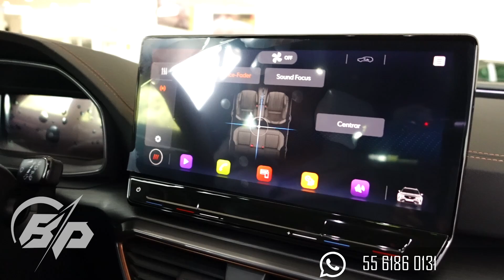LA NUEVA FORMENTOR MID | Betito Padilla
Sè miembro del CANAL:
Por fin conoci la nueva formentor mid, tiene diferencias ante la version tope de gama

Camara con la que Grabo
Filtro Alto Flujo Original